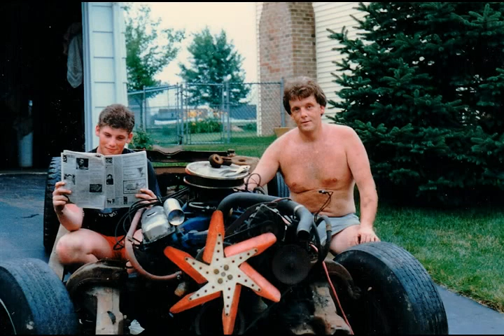Joseph Doyle memorial video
Joseph James Doyle Sr